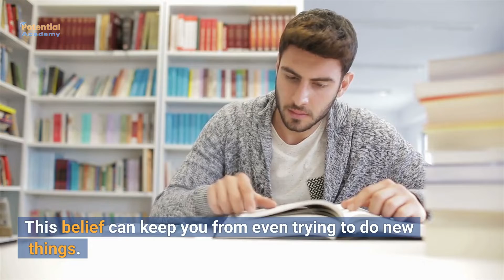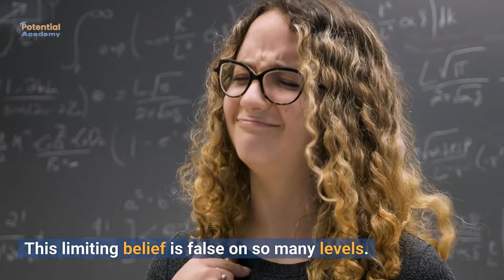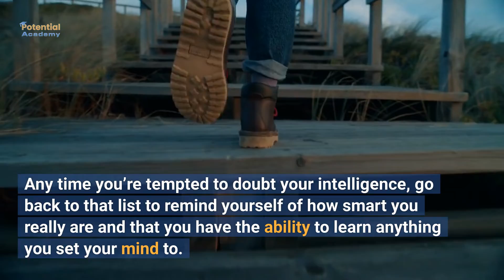Crushing Limiting Beliefs - "I'm Not Smart Enough"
You feel like you’re not smart enough to achieve a particular task or goal. Like you don’t have the necessary intelligence to accomplish what you truly want to accomplish. Like you’re lacking the needed knowledge to get something done.

Your limiting belief is that you aren’t smart enough to do what you really want to do. This belief can keep you from even trying to do new things. You can feel so intimidated at the thought of trying to learn something new that you won’t even start.

First and foremost, you truly are much smarter than you realize. Think of all you’ve already accomplished in your life. It takes a high degree of intelligence to achieve all that you have.

Second, you have an incredible ability to learn. Consider all the things you’ve learned to do over the course of your life. Your brain is a sponge, and you’re able to learn almost anything that you decide is important to you.

Your new belief is that you are incredibly smart and are able to learn anything you set your mind to. This changes the way you approach new tasks. Instead of fearing having to learn things that are new, you eagerly anticipate the challenge. Instead of constantly doubting yourself, you are confident in your ability to tackle any task.